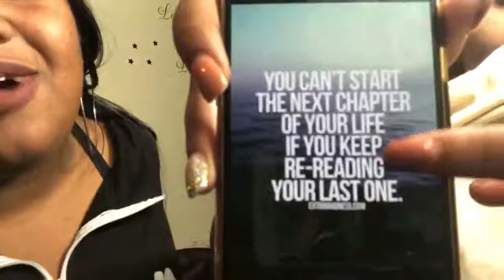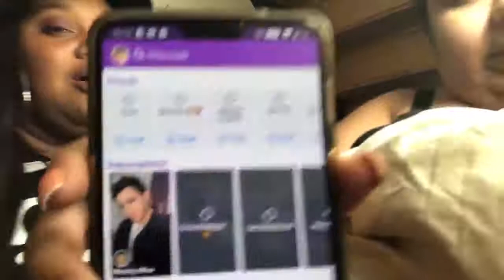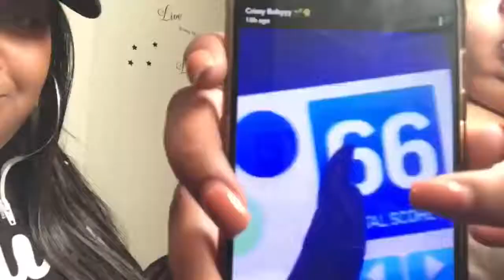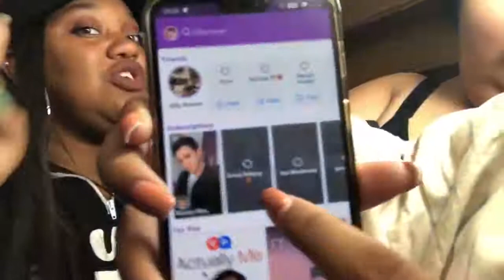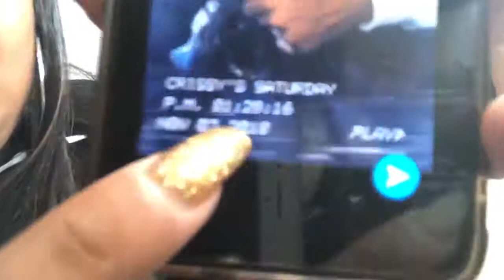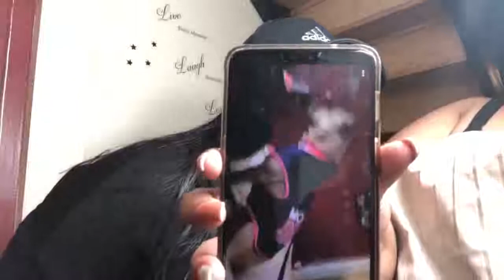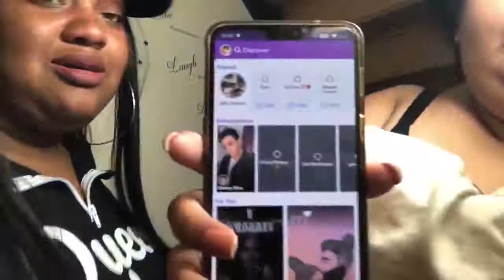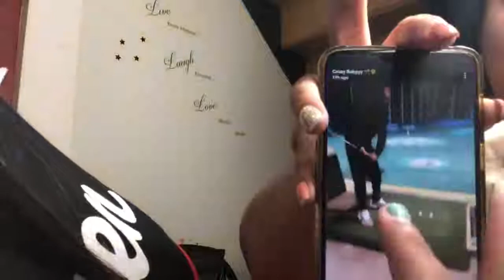LOOK WHAT HAPPENS WHEN MILA IS AROUND DOMONIC!!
CRISSY'S GIRL MILA IS AROUND DOMONIC.. HOW WILL DOMO FEEL?
Questions? Comments? Let me know!